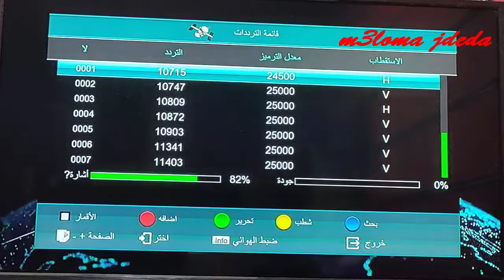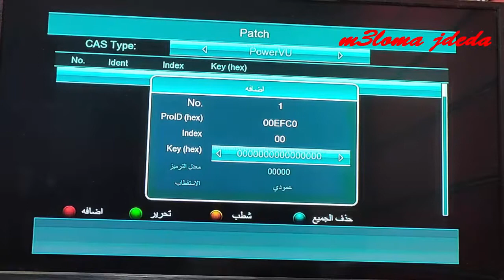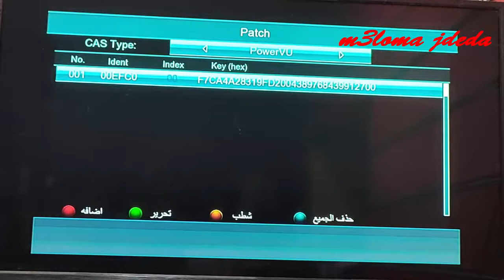طريقة كتابة شفرة باور فيو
صفحتا على فيسبوك